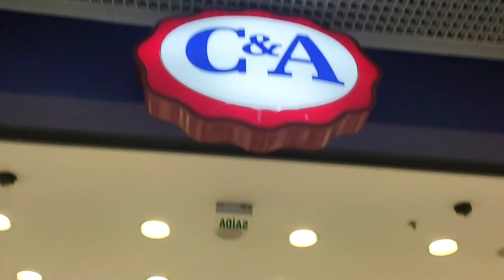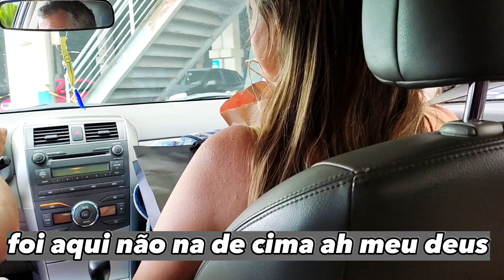PASSEI TANTA VERGONHA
OLA AMORES TA TUDO BEM POR AI,SOU A REGINA E HOJE TROUXE UM VLOG BEM DIVERTIDO E CHEIO DE ADRENALINA,FOMOS NO SHOPPING PARTAGE EM BETIM E PENSEM NA DIVERSÃO,MAS TAMBÉM PASSEI MUITA VERGONHA, NÃO SABIA NEIN TOMAR ÁGUA HEHEHE